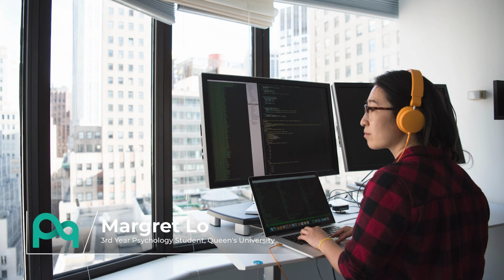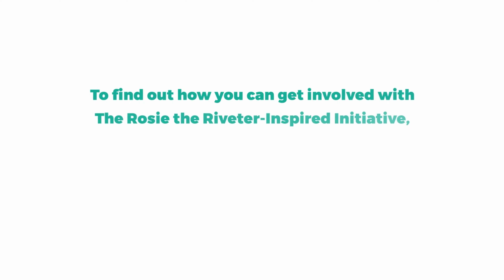Welcome Video for the Modern-Day Rosie the Riveter-Inspired Initiative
To learn more about the Rosie Initiative and our programs, visit our

The Rosie Initiative is grateful to Co-Presenting Partners Capital Power and Ontario Power Generation and Amplify Partner BGIS for their support.